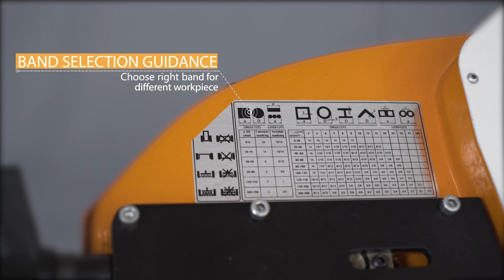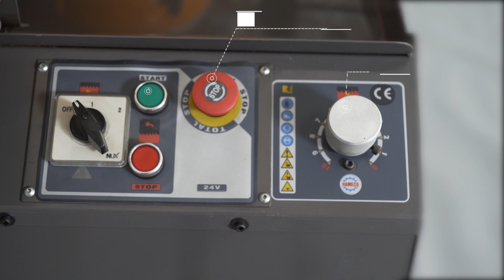Overview - Bandsaw machine BS 250 - HAMECO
BS-250 Band saw machine is made by HAMECO VIETNAM. BS250 is able to cut various different materials, especially for industrial metal cutting

For more information about Bandsaw BS250

For more information about HAMECO

Check Out HAMECO BANDSAW GUIDANCE
# Overview - BS 250 - HAMECO

# Setup - Workpiece stop - BS 250 - HAMECO

# Set up - Lateral play of the vice

# Basic operation - Swing arm up down - BS 250 - HAMECO

# Basic operation - Cutting - BS 250 - HAMECO

# Maintainance - Band exchange , tensioning - BS 250 - HAMECO

# Maintainance - Guide head adjustment - BS 250 - HAMECO

# Maintainance - Oil damper problem - BS 250 - HAMECO

# Maintainance - Driven wheel - BS 250 -HAMECO